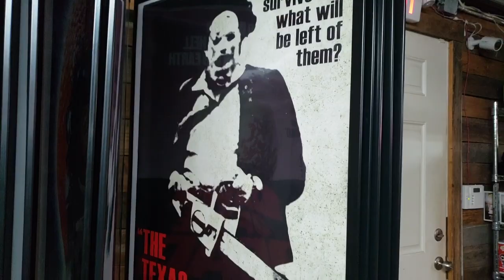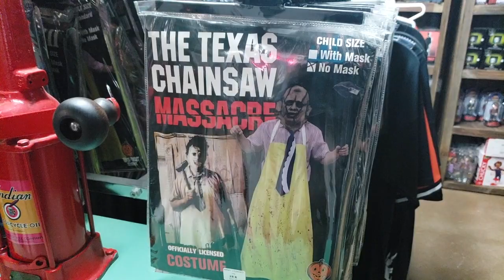Texas BBQ like you have NEVER had it before !-Texas Travel Guide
In this Episode, we visit the Gas Station in Bastrop, Texas for some Texas BBQ and a Filming Location of one of the Greatest Texas Films of All-Time.